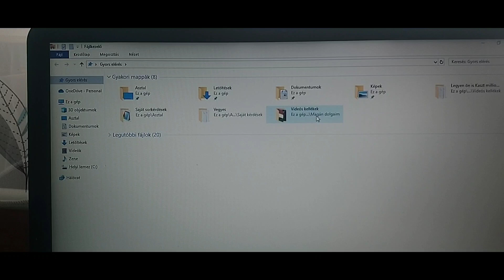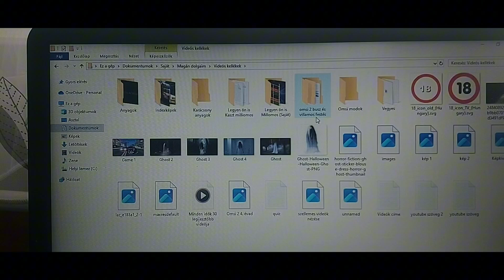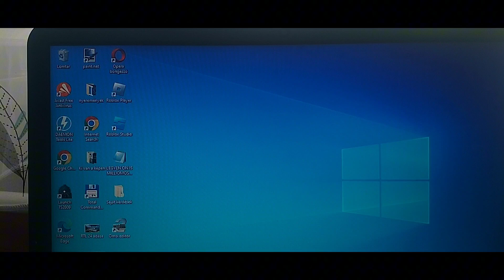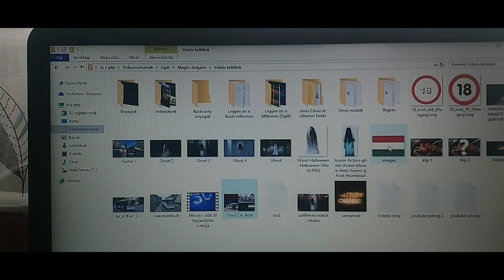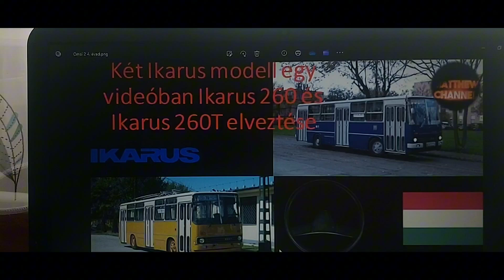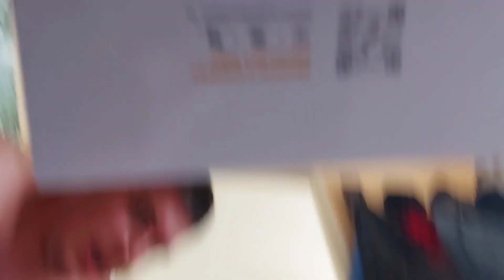Egy mozgalmas csütörtöki nap és nyári takarítás a nagy melegben napi vlog #3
Sziasztok!
A mai videóban egy újabb vlog videót fogtok látni amiben végeztem egy kis takarítást meg egy kis omsi 2 videót. Remélem tetszeni fog nektek és ha szeretnétek, hogy Roxi
elérje a 300 feliratkozást a youtube-on akkor kérlek
tegyétek meg nála is a feliratkozást köszönöm szépen
most pedig jó szórakozást kívánok a videóhoz.

Kövessetek instán:
mate.vasarh.
Roxi youtube csatornája:
Roxi Jackson insta oldala:
michaelroxijackson
A Discord szerverem linkje: / discord
Misoty youtube csatornája:
Misoty Wod csatornája:
Misoty twitch csatornája:
misothy
Mr. Happу csatornaja:
Gamer Vilag Hungary Sajtos tibike:
gamer_vilag_hun
A Twitch csatorna: O / vhelyimate

Próbáld ki az ingyenes CapCut videószerkesztő programot

videók készítéséhez!